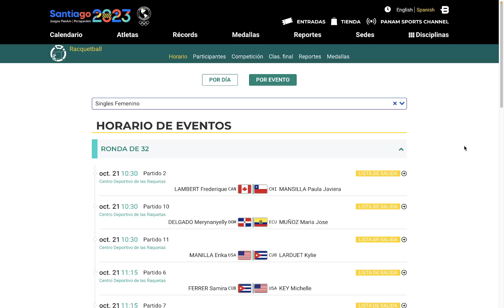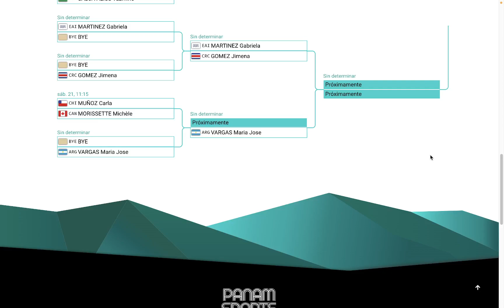Juegos Panamericanos Santiago 2023 Racquetball Singles Femenino: Fixture 32 avos y 16avos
En este video toda la información sobre el Racquetball femenino Panamericanos 2023 que e realizaran en SAntiago